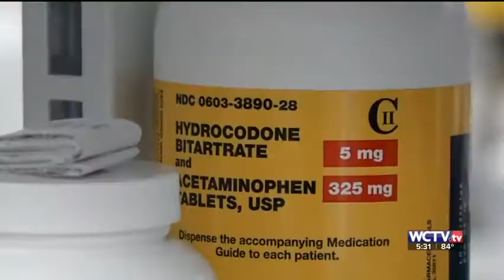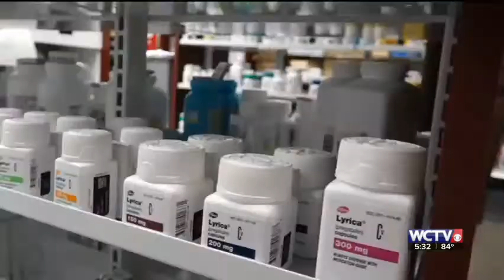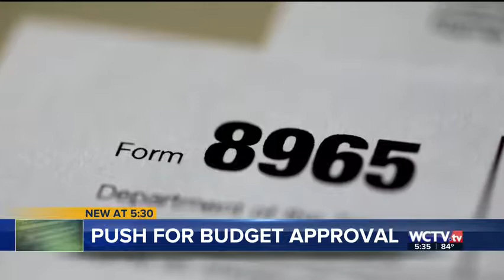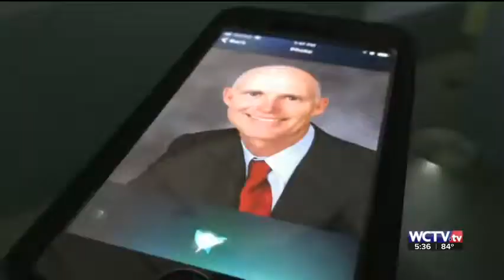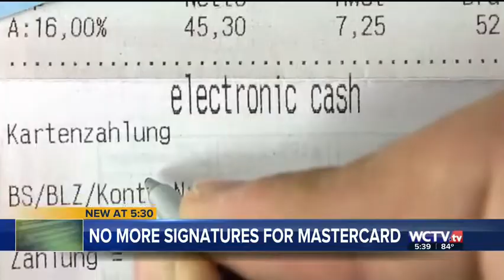EWN @5:30 10-23-17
The A block of the Eyewitness News @ 5:30, airing October 23, 2017. Produced by K. Branch. *Premiere of new set!*